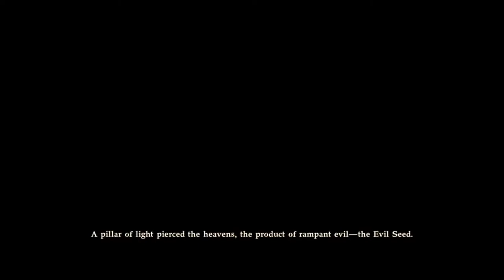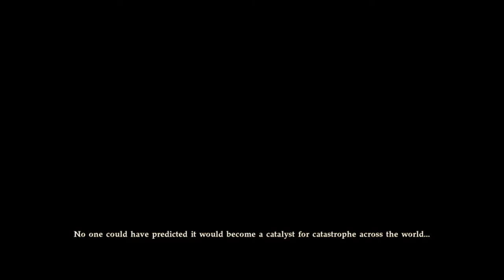Soul calibur 6 review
Hi welcome to askthecheese gaming.
In today’s video I’ll be giving my review of soul calibur 6